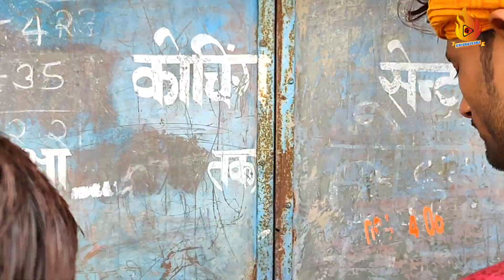मैक्सी वाले बाबा देसी कॉमेडी वीडियो || maxi Wale Baba Desi comedy Video || Tha gang of charkhari